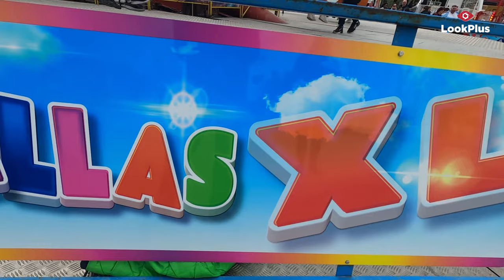Funderland in Cork April 2022 4K Ultra HD 60 fps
Funderland Tramore Road Cork. April 2022